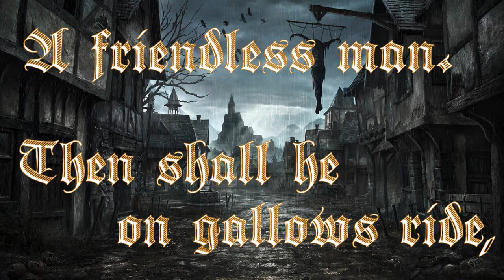Nine Covens - The Mist of Death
{All Information in Description}
Lyrics on screen, taken from the album booklet;
Song with HD (720p), use it for better image (better lyrics);
If there's any problem and you can't understand some verses tell me, i can upload the lyrics below, i got the album and the lyrics come on the booklet, so i can upload them.

Nine Covens - On The Dawning of Light (2012)
Track nº 4 - The Mist of Death

Artwork:
- The Dark Ages
(by JonasDeRo)

[ATTENTION]
If there's any problem with labels, bands, whatever, because of authorial rights, please talk to me! I'll remove the video if that's the case, there's no need to remove the video by yourself/yourselves and destroy my channel along the proccess, we are humans, we can talk and come to a term, thank you.